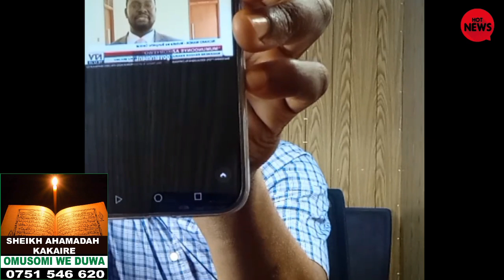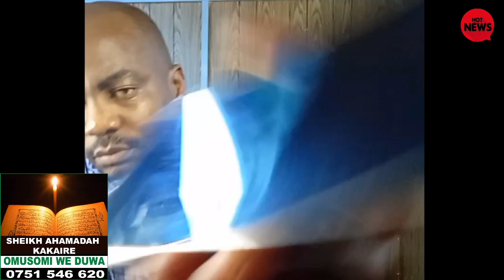MUSEVENI ABAZUNGU BAMUKUTTE EWALUMA, YEVUMA BOBI WINE OLUNAKU LWEYATANDIKA OKUKOLAGANA NABO